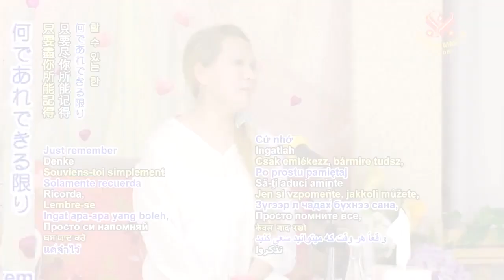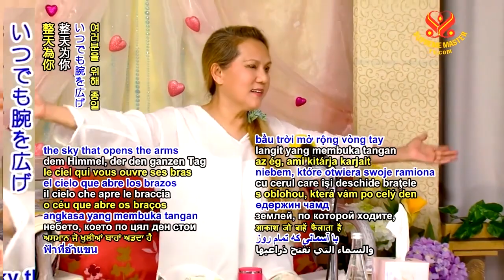私たちは、この感謝の気持ちを常に心の中に持ち続け修行する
要約
私たちがここで行うすべてのこと、ここで持っているすべてのものは、宇宙全体に対する感謝の念を思い出させるものでなければなりません。すべての快適さ、私たちを祝福し、助け、私たちのために毎日犠牲になっているすべての創造物に対する感謝です。私たちが何をしようとも、これらすべてに報いるには十分ではありません。ですから、あなたの周りの創造物に対して、精神的な功徳を少しでも分け与えることができるよう、十分に修行することを祈るだけです。

Everything we do here, everything we have here, it should be a reminding of our gratitude toward the whole universe, for all the comfort, for all the creations that bless us, help us, sacrifice for us every day. Even whatever we do, we never do enough to repay all this. So just pray that you practice enough so that you can share some of the spiritual merit to these creations around you.